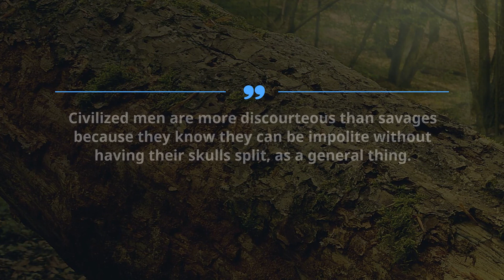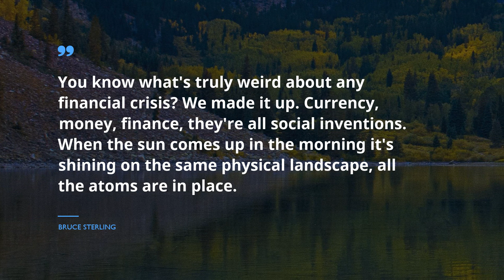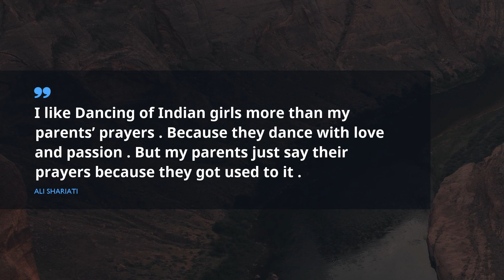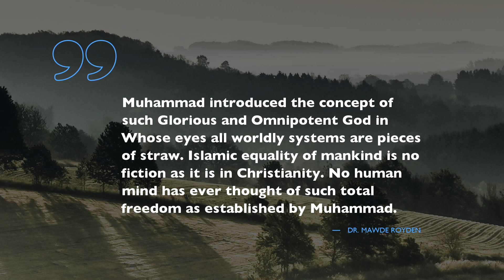Best 15 Quotes about Life Politics / Quotes for inspiration / Quotes for the day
Find out 15 premium citations about Life Politics chosen by leading specialists of Famous Quotes after meticulous selection. The program includes expressions from such honorable personalities as Robert E. Howard, Winston S. Churchill, and Steve Maraboli.
You will see the total number of citations in description under the video clip.
 Take a look on this complex world through a small but spectacular expression. Without exception, these brilliant citations about Life Politics can improve your quality of life by shifting your expectations from Life Politics. Gathered by us, these wonderful expressions will awake your creativity and help you take a look at your everyday routine with a fresh eye.

Place the best quotes about Life Politics into your profile on WhatsApp, Facebook, Skype, Snapchat, Instagram, Tinder page or just keep them to your online diary.

These are 15 prime quotations about Life Politics:
Here, at the Famous Quotes you will find numerous catchy phrases for every life period from well-known philosophers and celebrities, guidance to your life experiences and lessons on well being from genial leaders.

These sources of revelation contain more than simple words from famous movie stars, businessmen, philosophers, or singers. Here, in Famous Quotes, there is a collection of wisdom from the brightest books.
Did you find the quote for your current situation? Do you know a more appropriate phrase about Life Politics? We are eager to hear your advice in the comments below.